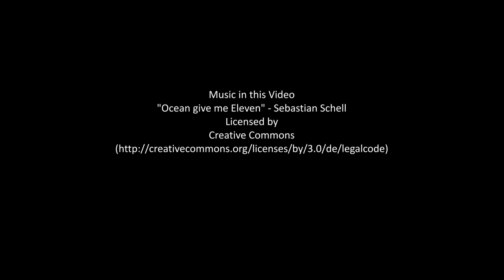SwannMagic - Sam - Swing It! - english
Sway, dance or clap along in this rather unusual magic show, with the brightly dressed, yellow zoot suit wearing, Sam.

Experience the true meaning of exceptional sorcery, fast dance and unforgettable music in the style of swing, rock 'n' roll, jazz and the blues. Be infected by good humor and a relaxed, yet elegant, atmosphere.